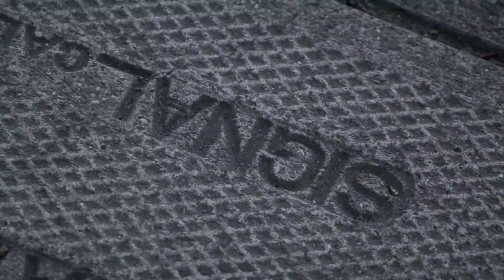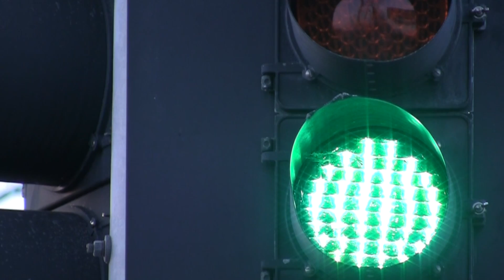Glitter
Technology has had a vast impact on our society. It has given us great opportunities, as well as great responsibility. We have the ability to create things that matter and to spread information. With technology we can be great.